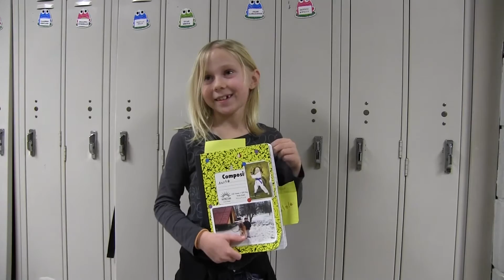Writing Workshop at Schuylerville Elementary School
A passion for writing is beginning to grow at Schuylerville Elementary School thanks to a new instructional approach.